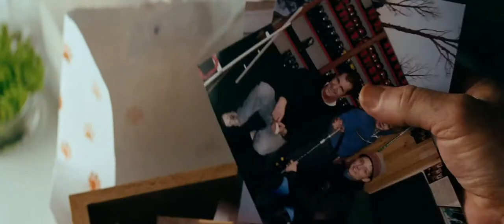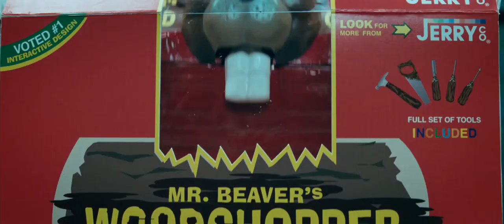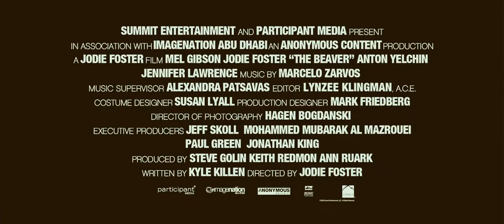(HD) The Beaver - Official Trailer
Genre: Comedy | Drama
Cast: Mel Gibson, Jennifer Lawrence, Jodie Foster, Anton Yelchin, Michelle Ang
Director: Jodie Foster
Writer: Kyle Killen
MPAA: PG-13
Studio: Summit Entertainment

Plot:
A troubled husband and executive adopts a beaver hand-puppet as his sole means of communicating.